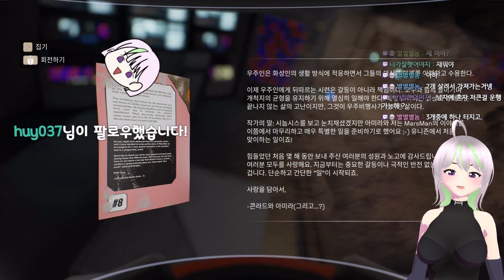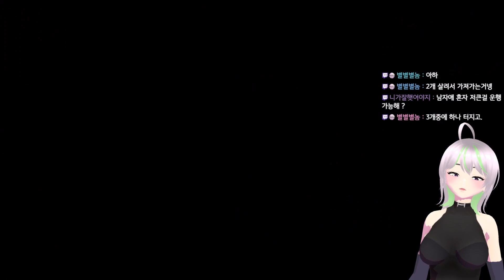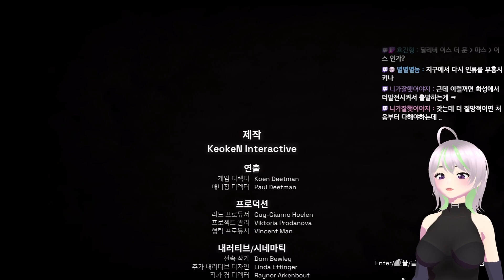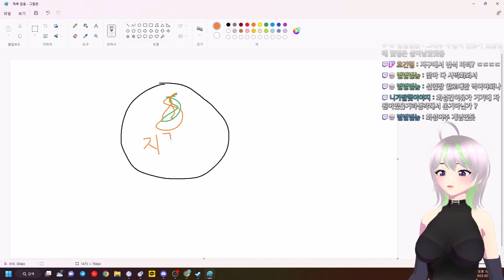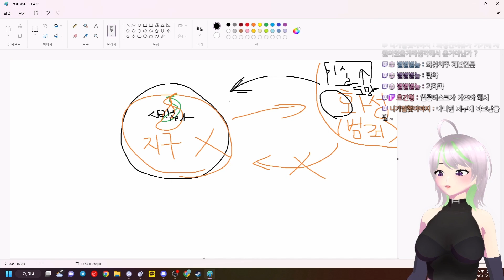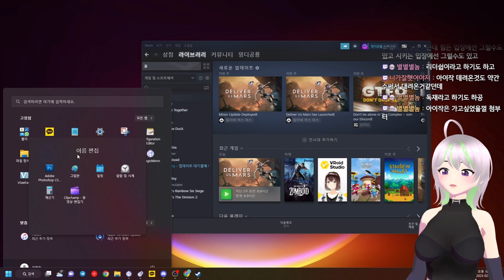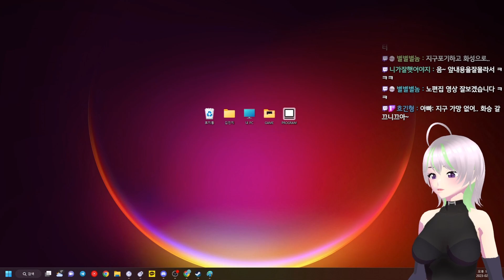아빠찾아 화성으로 // 딜리버어스마스 2부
00:00:00 뱅온
00:30:17 챕터8 절망적인 시기
01:11:44 챕터9 필요와 욕구
01:55:35 에필로그 마음이 머무는 곳
02:03:48 충격엔딩
02:07:03 게임 토론